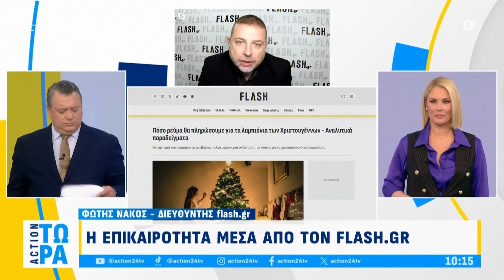Flash.gr: Όλες οι ραγδαίες εξελίξεις με Ρωσία και Ουκρανία | ACTION Τώρα | ACTION 24